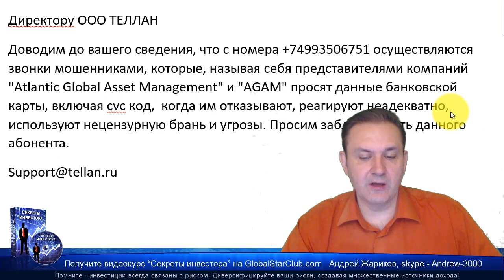Questra AGAM FWAM - Получите деньги наличными или на вашу карту!